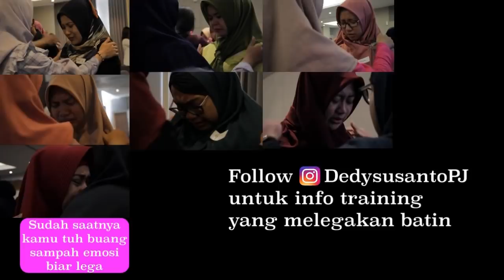ORANG TUA NANYA TERUS "KAPAN NIKAH?" "MANA CALONNYA?" Gimana menghadapi hal ini?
INFO AGENDA PENYEMBUHAN :
membuang kesedihan / kekecewaan terpendam untuk kehidupan yang jauh lebih baik dalam kebahagiaan & rejeki.

Penyembuhan dan pemulihan batin / psikologis sejak dini itu sangat penting untuk menyelamatkan banyak aspek dalam kehidupan kita. Dampak terdekat dari luka batin yang belum disembuhkan adalah pasangan, anak, keluarga, dan lain-lain yang ikut terluka karena tanpa sadar kita menjadikan mereka tong sampah tempat penuangan emosi negatif kita yang terpendam.
Mari kita putuskan mata rantai luka batin, cukup berhenti di kita saja...anak-anak berhak untuk bahagia, semoga tidak diteruskan ke mereka.

LAPANG HATI akan LAPANG REJEKI. Training Magnet Keajaiban
Mohon mendaftar dengan cara wa kan nama peserta ke nomor wa masing-masing
kota di bawah ini, nanti akan muncul informasi mengenai trainingnya.

JAKARTA         wa nama peserta ke 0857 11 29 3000

BOGOR             wa nama # Bogor ke 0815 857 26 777
TANGERANG   wa nama # Tangerang ke 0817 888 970
BEKASI             wa nama # Bekasi ke 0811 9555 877

BANDUNG       wa nama peserta ke 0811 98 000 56
JOGJA             wa nama peserta ke 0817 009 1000
SEMARANG    wa nama peserta ke 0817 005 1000

TRAINING yang sudah teruji oleh waktu selama belasan tahun ini sudah memberikan penyembuhan bagi ribuan pesertanya.
INGIN SUKSES dan BAHAGIA ? bermula dari mendetox kesedihan dan kekecewaan terpendam di gudang jiwa agar anda dapat berlari dengan ringan mencapai tujuan aamiin.

PALEMBANG    wa nama ke 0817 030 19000
BALIKPAPAN     wa nama ke 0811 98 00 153

Follow instagram @Dedysusanto.PJ_official cek di story dan highlights untuk melihat jadwal dan testimoni lengkap.
Trainer
Penulis buku Pemulihan Jiwa jilid 1-7 terbitan Gramedia Pustaka Utama
Soul Healer

"terimakasih mas , lega rasanya bisa mengeluarkan beban puluhan tahun yg saya pendam sendiri. masa kecil jiwa kecil yng sellu menghantui aku selama ini . sekali lagi terimakasih banya k atas training terapi-terapi yg paduka berikan sgt bermamfaat untuk saya ."

"Selamat siang Mas Dedy,,, Terima kasih atas trainingnya tadi malam ya,,, Beban batinku selama 28 tahun ini sdh terbuang. Biasanya dadaku terasa sesak spt ketiban batu yg sangat berat, setelah training kemaring jadi plong, ringan sekali. Aku jadi makin iklas mas dedy,,, Sekali lg terima kasih ya,,, Semoga Mas Dedy sll sehat & berada dim lindungan­ Nya sehingga bisa lebih banyak lg membantu teman-“ yang terluka batinnya seperti aku ini,,, 🙏 🙏 🙏"

"Thank you pak dedy atas ilmunya hari ini, plong banget rasanya...beban dipundak yg rasanya berat tiba2 ilang gitu aja. Td sepanjang jalan pulang bawaanya senyum2 aja terus, barusan mau berantem sm suami jadi bisa nahan biasanya lgsg meledak ledak 😂 '

"Pak dedy, saya i***. MasyaAllah. Kmren smpat agak ngeraguin yg pak dedy big bs ngelancarin haid. Smpat mikir ''ah masa sih''. Then, subhanallah, habis kmren ikut training, pagi ini saya akhirnya haid setelah telat 15 hari. Pdhal selama ini smpe harus minum Luthenyl utk supaya haid. Dan biasanya pun sebelum haid ada gejala2 yg PMS umumnya. Tapi kali ini gak sama sekali!! Tiba2 aja bangun tidur subuh haid. Ga pake pegel ga pake nyeri. Alhamdulillah Terimakasih ya Pak Dedy 🤗.

"Makasi mas buat training hari ini semoga bs sering2 ke samarinda ya. Alhamdulillah luar biasa buat saya yg penderita PCOS,psikosomatis,anxiety disorder dan GERD adalah setelah training kemaren bs tidur nyenyak setelah insomnia parah dgn kualitas tidur yg gak pernah nyenyak 12 taon ini..setelah pulang migrain saya sakitnya 2x lipat tp ngantuk dan capek bgt sampe ketiduran alhamdulillah subuh bangun2 seger migrain hilang, terharu nya Makasi ya mas sehat2 ya "

Masih ada ratusan testimoni lainnya yang tidak bisa kami sebutkan satu per satu disini, mohon cek testimoni lengkap di instagram @Dedysusanto.PJ_official

Bagi anda yang berada di kota yang tidak ada jadwal training publik kami, bisa membeli cd terapi detox jiwa bisa wa chat ke manajemen di 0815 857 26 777 untuk pemesanan cd terapi. Bisa dipesan versi yang dapat didengar dari hp.

Bisa mengikuti program private terapi via wa call dengan Dr Dedy Susanto. Silahkan untuk wa chat ke manajemen di 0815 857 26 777